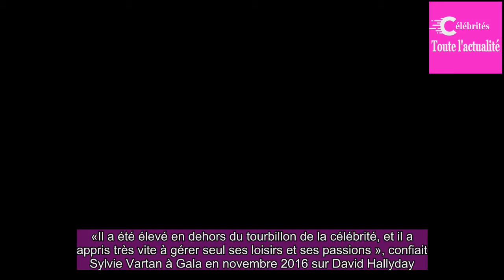David Hally­day et Laura Smet : si proches et si diffé­rents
David Hally­day et Laura Smet entament ensemble une procé­dure pour contes­ter le testa­ment polé­mique laissé par leur père Johnny.Le frère et la soeur font bloc, unis, même si par le passé ils ont mené des vies bien diffé­rentes.Mi-février, Laura Smet a annoncé à la presse qu'elle contes­tait le t...